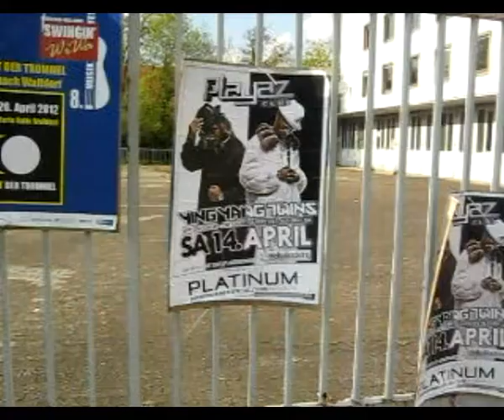Ying Yang Twins in Germany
Ying Yang Twins in Deutschland! Hamma! Oder?
Ying Yang Twins in Germany! Amazing, what?!